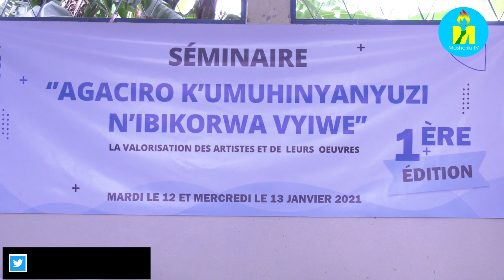Ishirahamwe A.M.B rihamagarira abaririmvyi gukorera hamwe mu mirwi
Mw'Ishirahamwe ry'abaririmvyi bo mu Burundi (Amical des Musiciens du Burundi) bahimiriza abaririmvyi gukorera hamwe mu mirwi, kugira bashobore kwiteza imbere n'uguharanira agateka k'ibikorwa vyabo. Vyashikirijwe na Romeo Nininahazwe arongoye Ishirahamwe ry'abaririmvyi bo mu Burundi.